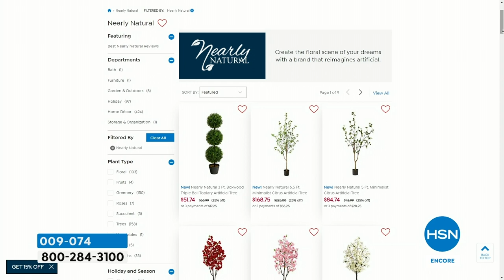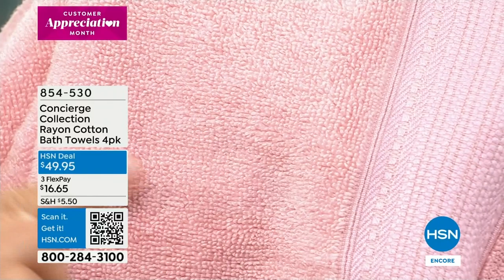HSN | Concierge Collection Bedding 04.16.2024 - 03 AM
Shop HSN's exclusive collection of bed, bath and accessories and take home design to the next level.